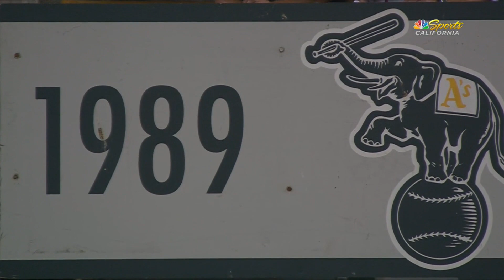Oakland A’s Telecast: Jean Fruth discusses her book “Grassroots Baseball: Where Legends Begin”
August 2019 — Renowned baseball photographer Jean Fruth talks about the photography and themes of her first book “Grassroots Baseball: Where Legends Begin”